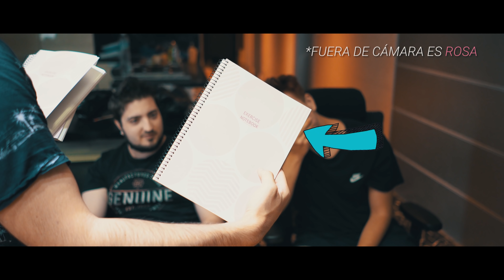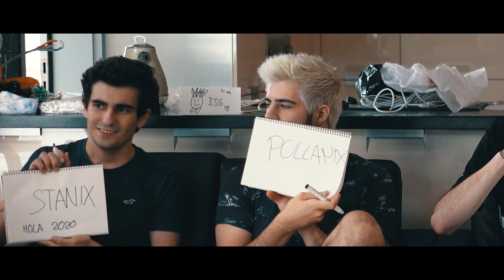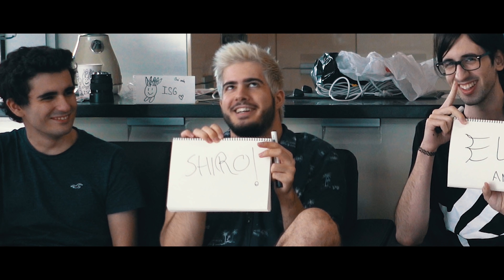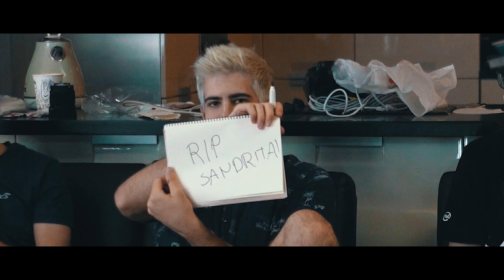¿QUIÉN HA ATASCADO EL RETRETE DE LA CASA? MOST LIKELY TO ft.PAPADA ARMY - ElmiilloR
- cada dia de 15:00 a 22:00